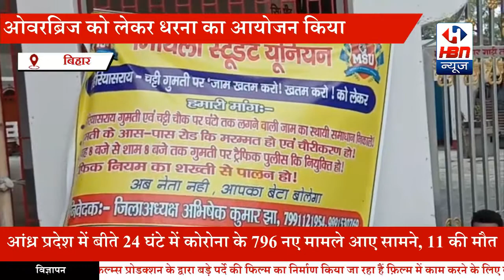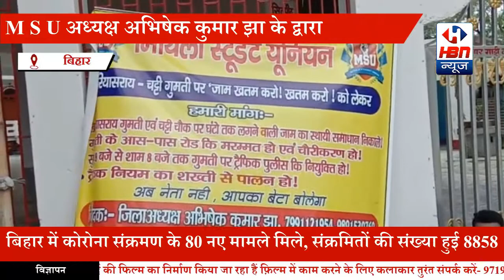ओवरब्रिज को लेकर M S U अध्यक्ष अभिषेक कुमार झा के द्वारा एक दिवसीय धरना का आयोजन | HBN News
*लहरिया सराय चट्टी चौक पर एक दिवसीय धरना का आयोजन किया गया ओवरब्रिज को लेकर M S Uअध्यक्ष अभिषेक कुमार झा के द्वारा*

एचबीएन न्यूज़ ब्यूरो चीफ नितेश सिन्हा की रिपोर्ट

मिथिला स्टूडेंट यूनियन  एक गैर राजनीतिक संगठन है जो विगत 5 सालों से मिथिला के चौतरफा विकास के लिए सड़क से लेकर जेल तक का संघर्ष किIया है आज दिनांक 27 /6 /2020 को लहरिया सराय चट्टी चौक पर एक दिवसीय धरना का आयोजन किया गया।।जिला अध्यक्ष अभिषेक कुमार झा ने कहा कि इस धरना का उद्देश्य  स्थानीय विधायक जनप्रतिनिधि का ध्यान आकृष्ट कराना था  विगत दो दशक से चट्टी चौक के जो जाम की समस्या है उसका स्थाई समाधान नहीं निकल पाता है । कई सारे नेता इस मुद्दे को लेकर अपनी राजनीति को चमका कर चले जाते हैं समस्या वही का वही रह जाता है हम मांग करते हैं स्थानीय विधायक से चट्टी चौक पर होने वाले जाम की समस्या से अभिलंब छुटकारा मिले इसका उपाय करें नहीं तो आने वाले समय में उन्हें मिथिला स्टूडेंट यूनियन के द्वारा गंभीर प्रतिकार का सामना करने के लिए तैयार रहना पड़ेगा ।विगत दो दशकों से चट्टी चौक से सड़क जाम की समस्या है ओवरब्रिज के नाम पर यहां पर सिर्फ घोषणा और शिलान्यास होता है मिथिला स्टूडेंट यूनियन के द्वारा आज दिए गए धरने का अध्यक्षता करते हुए राष्ट्रीय अध्यक्ष अविनाश भारद्वाज जी ने चेतावनी  के स्वर में स्थानीय विधायक को कहां कि चट्टी चौक का लगने वाले जाम का स्थाई समाधान निकालें अन्यथा  आने वाले 20 /07/2020 को लहेरियासराय  चट्टी चौक से टावर तक दिन के 2 बजे तक बंद रहेगी। परिणाम भुगतने को तैयार  रहें मौके पर हुई सभा में  प्रदेश संगठन मंत्री विमल कुमार झा प्रदेश कार्यकारिणी सदस्य गोपेश झा
 सुधांशु झा ,अनीश चौधरी ,विमल कुमारी ,गोपेश झा ,विनय पासवान नीरज झा ,अभिषेक कुमार झा ,विवेकानंद झा  इत्यादि मौजूद थे ।